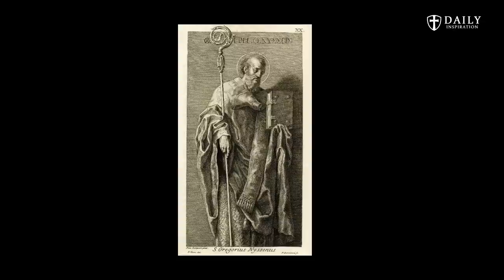Beware of your "guardian demons". They're watching you...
1.  Why Satan Hates Our Lady the Most

0:00 - Intro
0:05 - When does our angel begin to take charge of us?
2:30- The Angelic Doctor (St. Thomas Aquinas)
4:38-  There is an angel which governs the animals
5:35 - The Guardian Demons
7:22 - The demon "small one" (Fr. Chad Ripperger)